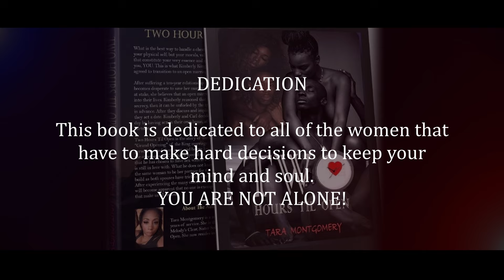Tara Montgomery @tripletv118 -TWO HOURS TIL OPEN - Author/Book (trailer) Thriller/Suspense.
Kim and Carl have both chosen new partners to commemorate their open marriage. Tensions build as both spouse have tricks in their own grand finale.
He has chosen a woman which he still in love with and Kim chosen the same woman. Best Seller Amazon  M-Sax Production LLC. Follow Tara @triplettv118